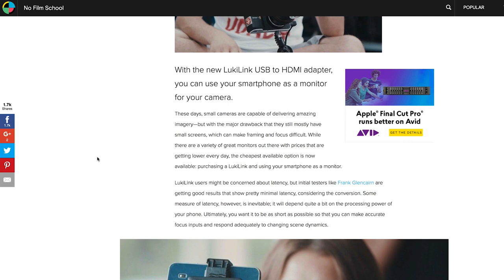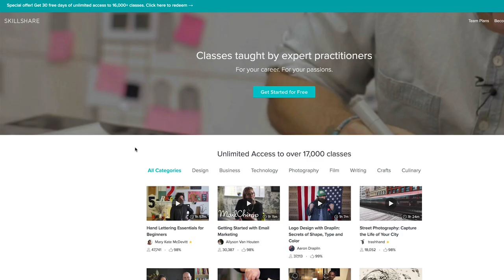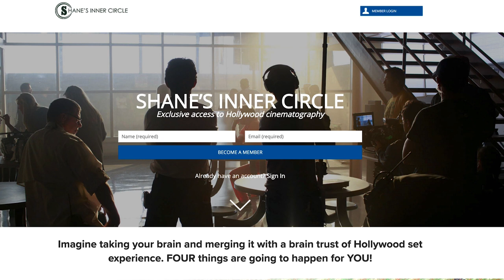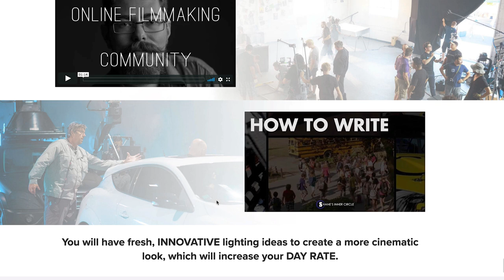Do YOU NEED SCHOOL To Be A FILMMAKER?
BACK TO SCHOOL SALE!!!
NEW LIGHTROOM PRESETS ONLY $9.99!
Presets for your videos ONLY $9.99!

LEARNING RESOURCES
1. Nofilmschool.com

SOCIALS
INSTAGARM @MATTIH

GEAR USED
CHEAP FAST LENS
VLOGGING CAMERA
OTHER VLOGGING CAMERA
VLOGGING LENS
THE MOST FUN SKATEBOARD EVER!!
BEST MICROPHONE
MUST HAVE ND FILTER
VLOGGING TRIPOD